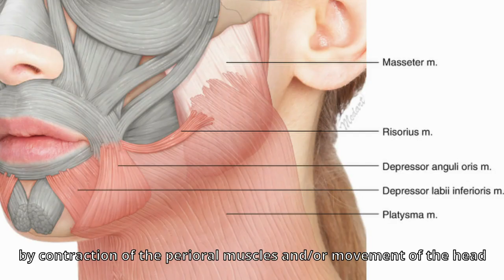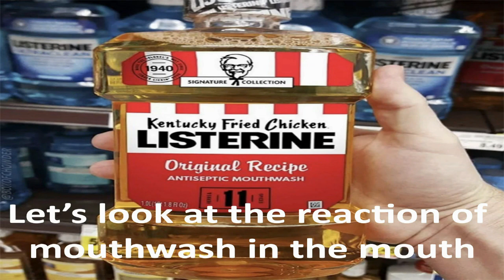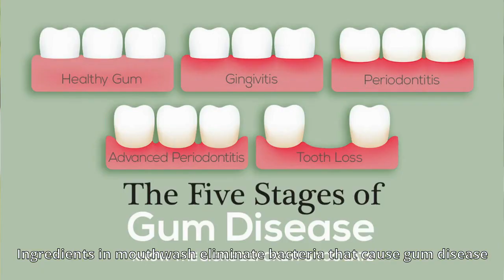20221104 Mouthwash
... presented by the English Program M2 Science class (8th grade)